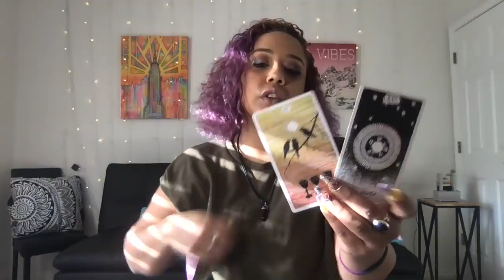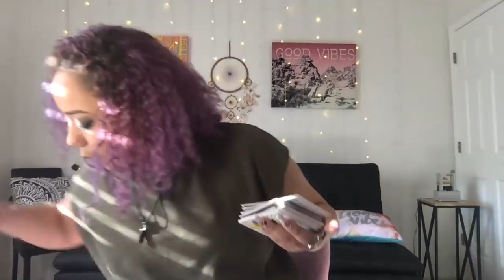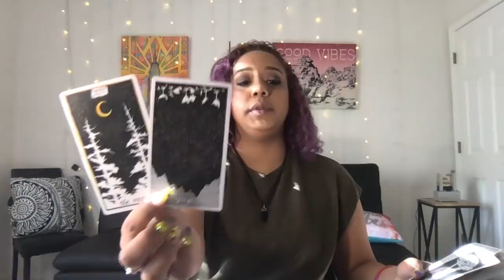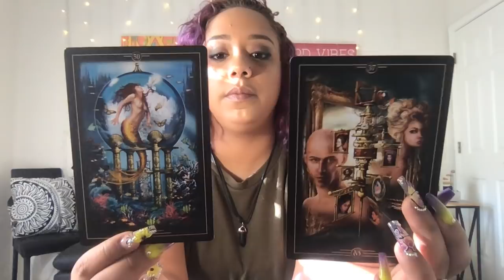Cancer April Midmonth 2019 YOU NEED TO MAKE THE RIGHT DECISION!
(Please be mindful of the large volume of requests I get and be patient when waiting on a reading!!) If you just need a question answered, It's $11 each!